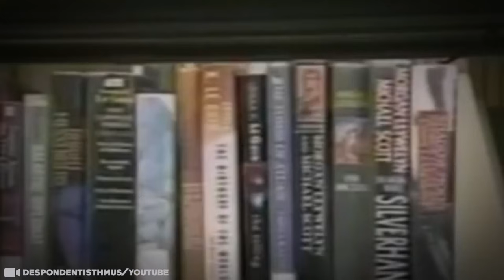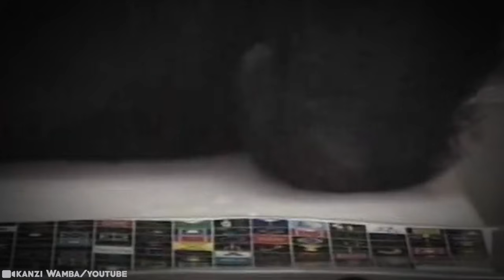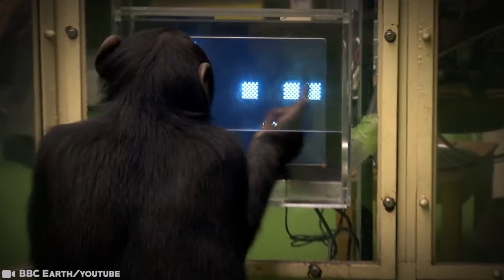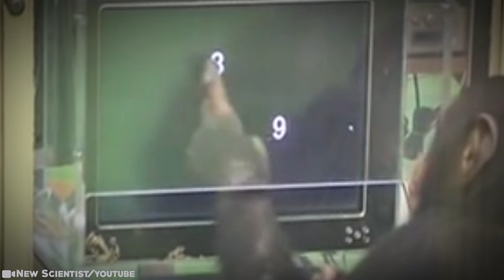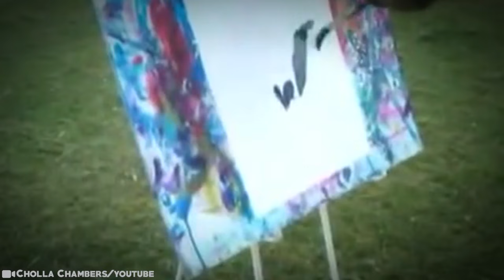15 Moments of Animal Genius That Will Amaze You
It's amazing all the wonderful things we, as simple humans, can learn from animals. We wouldn’t   have come this far without closely observing them. For example, early civilizations learned how to hunt through watching other non-human creatures stalk and subdue their dinner.And engineers used a bird’s flight and their wings as inspiration in designing the first ways for humans to take to the air. Even insect nests inspire architecture and buildings around the globe.But imagine what these intelligent creatures are learning from us? You are not going to believe this! We have gaming pigs, honey badger Houdini’s, and birds that sing Beyonce! And would you buy art that was painted by a horse? 15 Moments of Animal Genius That Will Amaze You